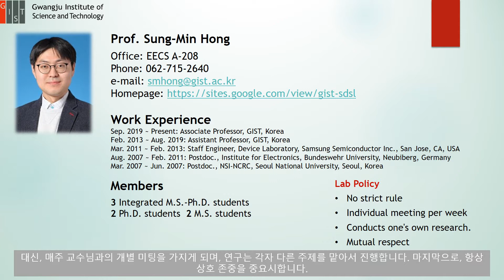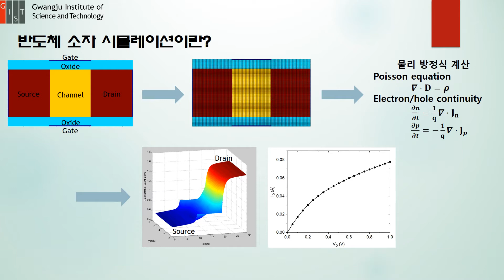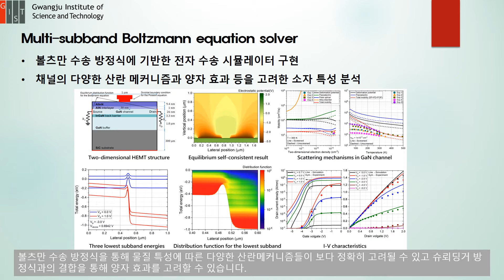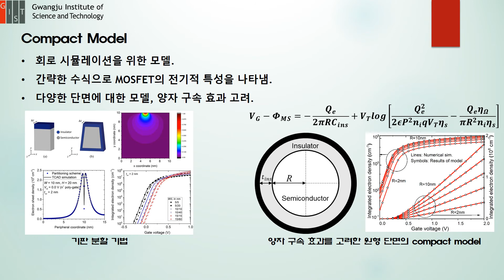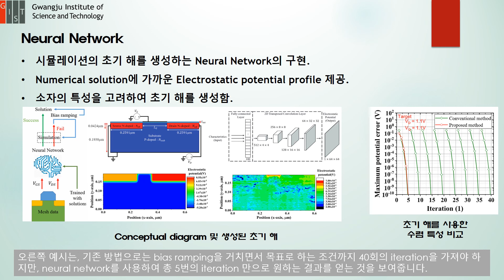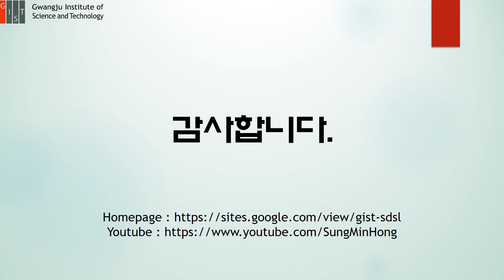[GIST EECS 연구실 소개] 홍성민 교수님 | 반도체 소자 시뮬레이션 연구실 (Semiconductor Device Simulation Lab)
GIST EECS 홍성민 교수님의 반도체 소자 시뮬레이션 연구실 (Semiconductor Device Simulation Lab)소개 영상입니다.